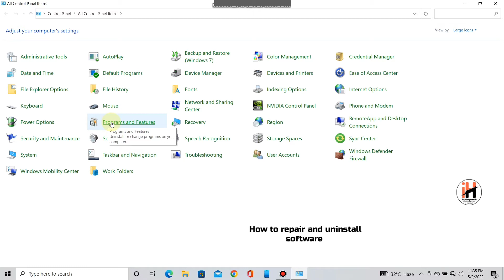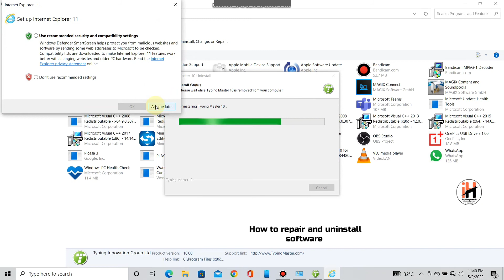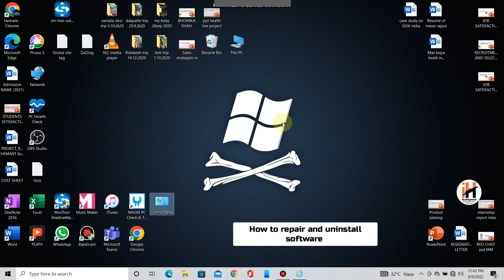How to repair and uninstall software from laptop and computer 💻 / repair कैसे करें किसी software को?